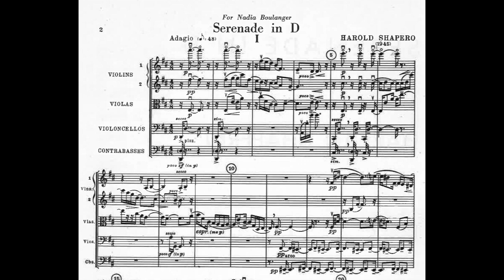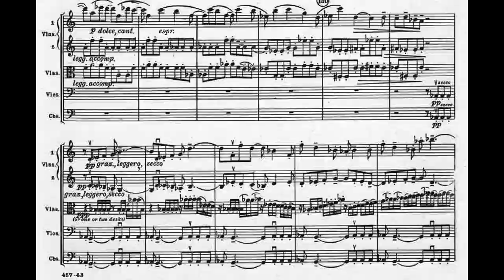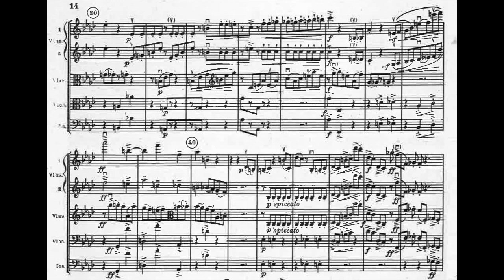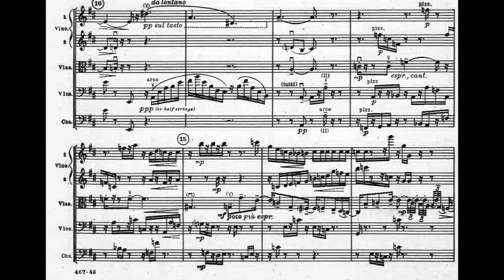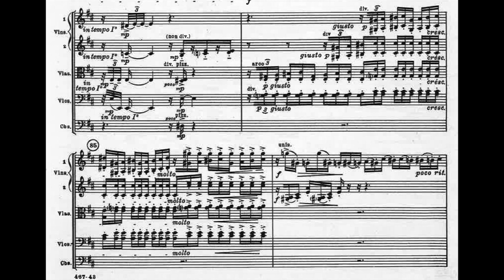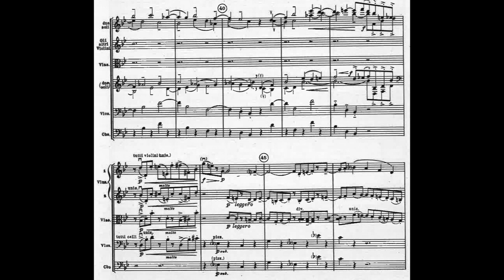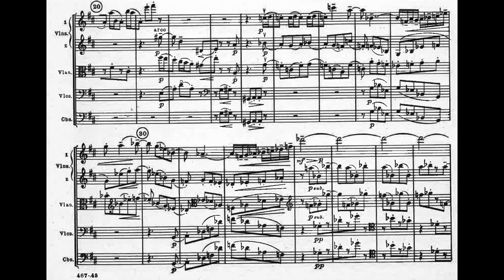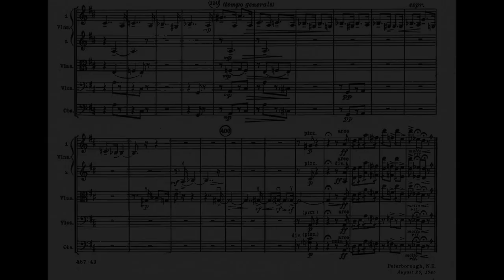Harold Shapero - Serenade in D for String Orchestra (1945) [Score-Video]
Harold Shapero - Serenade in D for String Orchestra (1945)

I. Adagio-Allegro
II. Menuetto
III Larghetto, poco adagio
IV. Intermezzo
V. Finale

Arthur Winograd String Orchestra
Arthur Winograd, conductor